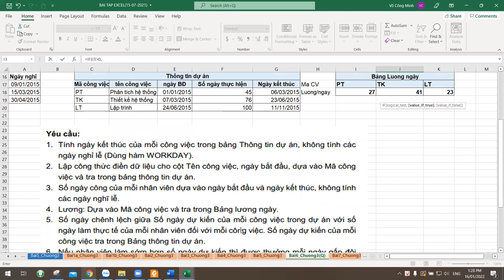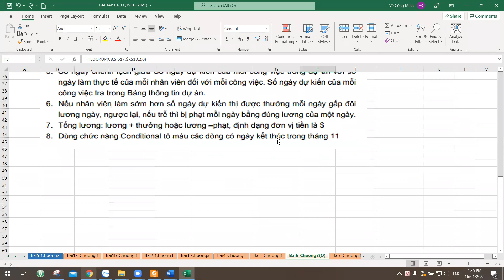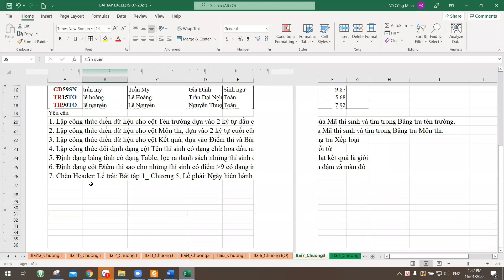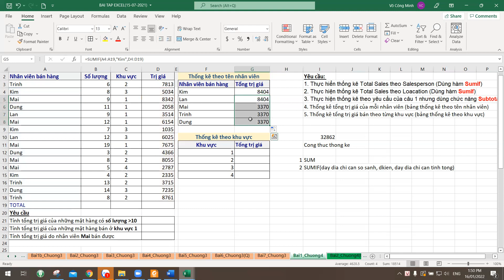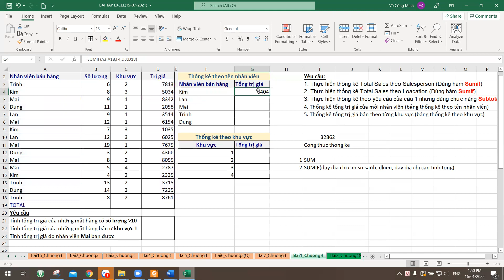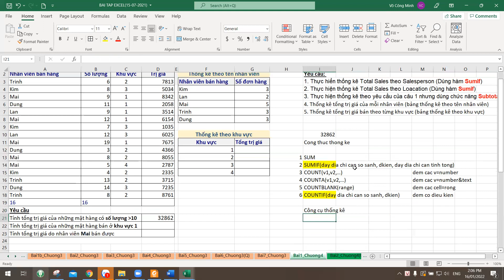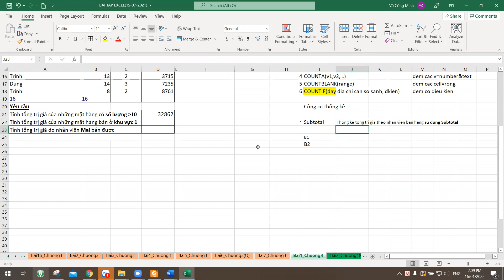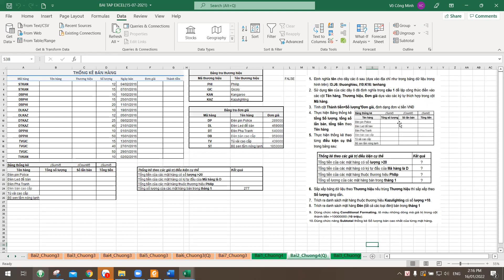Tin Học Cơ Bản Buổi 14 17 01 2022